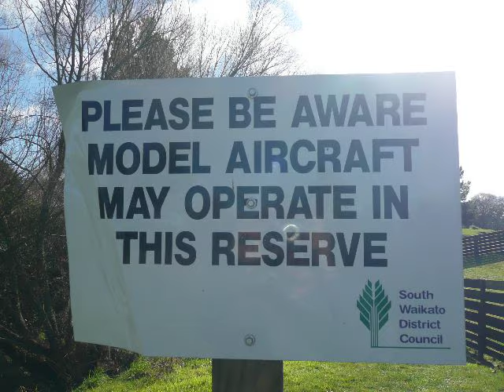New flight area for 827BCE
A new location for flying is being checked out. sorry about the still photos but it was a walk with my wife that lead me onto this historic sign. And what a lovely area to fly a quad. So now that you have seen it we can start getting some footage of the area with string lines and FPV rc